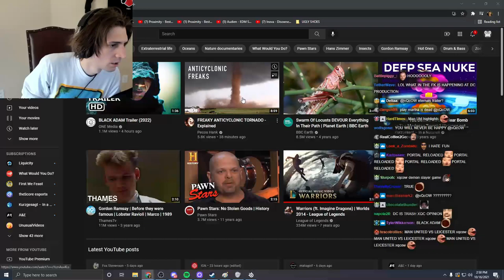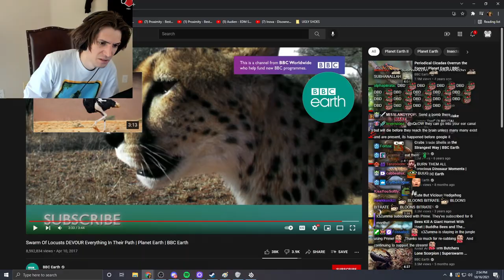xQc Reacts To Swarm Of Locusts DEVOUR Everything in Their Path | Planet Earth | BBC Earth